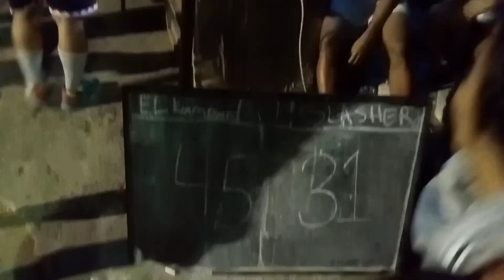ELKUMPARE vs SLASHER laki Ng kalaban.